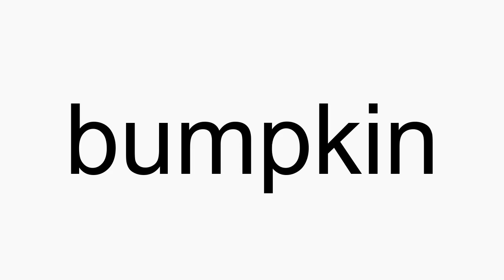How to pronounce bumpkin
bumpkin American English pronunciation. How to pronounce bumpkin correctly. How to say bumpkin in proper American English.